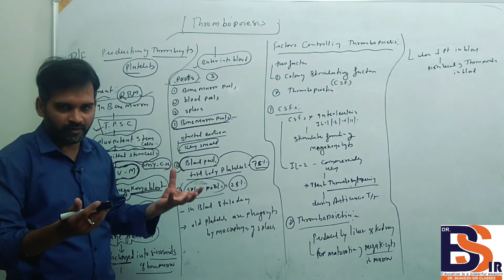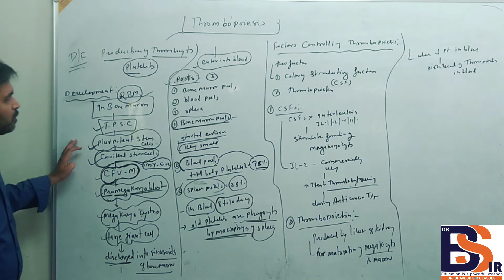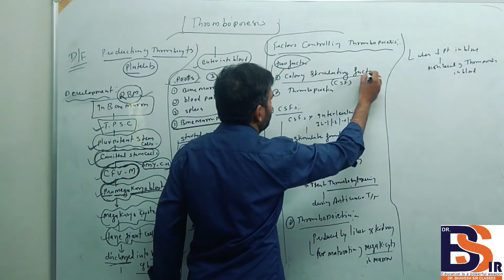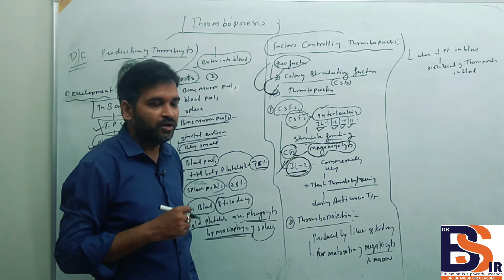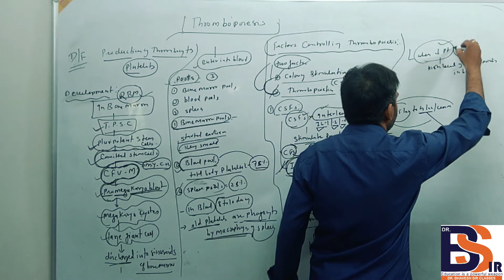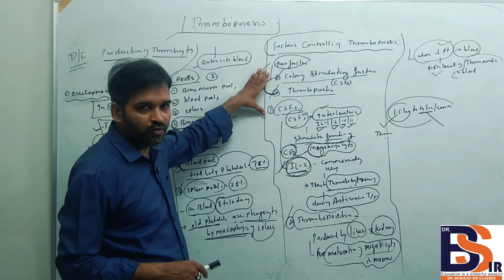Thrombopoiesis in hindi ll process of formation of platelets ll Hematology || DrBhavesh Sir Classes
HOMOEOPATHIC PHARMACY
MATERIA MEDICA
REPERTORY
ORGANON OF MEDICINE
PHYSIOLOGY
BIOCHEMISTRY
 PATHOLOGY
MICROBIOLOGY
PHARMACOLOGY
MEDICINE(DISEASES)
CLINICAL CLASSES

1st Option For Homoeopathic Consultation